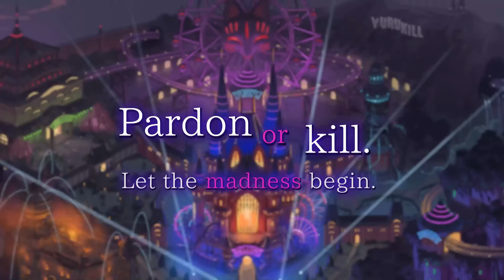Yurukill: The Calumniation Games - Announcement Trailer | PS5, PS4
Accused of a crime you didn’t commit, you find yourself in Yurukill Land—a mysterious amusement park filled with life threatening attractions you must survive if you desire freedom. With a twisted story by Homura Kawamoto (Kakegurui) and shoot-‘em-up gameplay by renowned developer G.rev, this is one killer experience you won't want to miss!